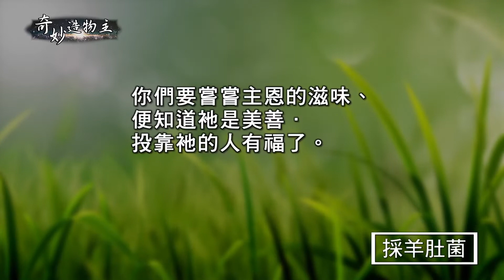068 採羊肚菌 (粵語)